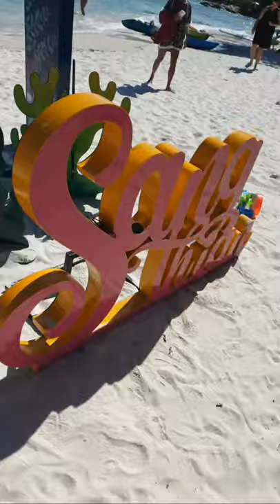Sangthian Beach Resort